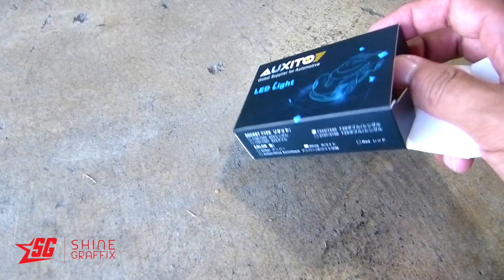Focos LED BRILLANTES para las Direccionales y Frenos 7443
► Focos 7443 LED Direccionales o frenos

🙏 Por Favor Ayudanos a llegar a los 20mil Subscriptores!

Me dices si tienes alguna pregunta.

▬▬▬▬▬✅ CAMARA & ACCESORIOS  ▬▬▬▬▬▬▬
► GoPro Hero 8
► 64GB Micro SD
► GoPro 8 ND filters
► Mini Extension
► iPhone 12

* The music used on my videos are from Artlist website.